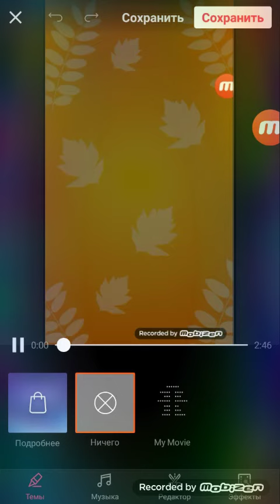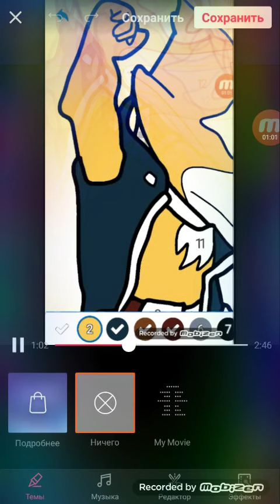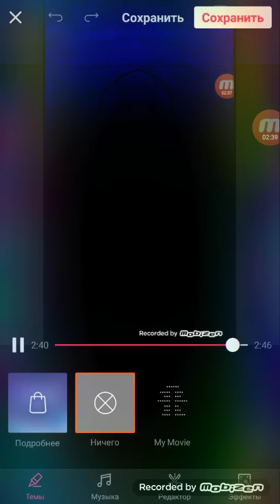Мой ролик спустя месяц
Я поднял кубки на 10700
2021 Февраль: Сломан планшет